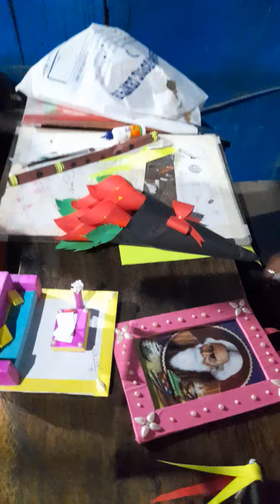25 September 2023(1)